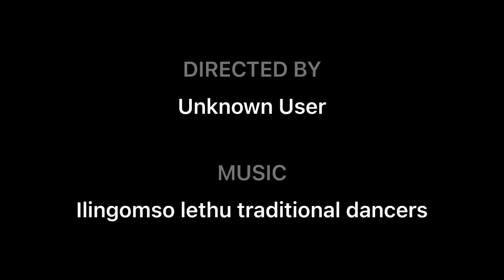This XHOSA TRADITIONAL DANCE WILL SHOCK YOU.!! JUST WATCH!